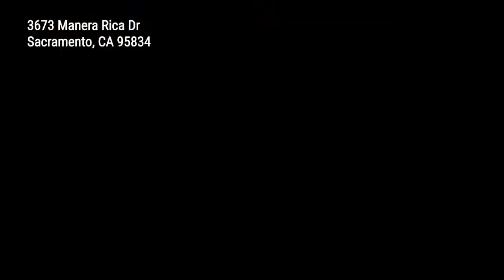3673 Manera Rica Dr, Sacramento, CA 95834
Presented By :
National Town & Valley Properties, Inc.

Let's Go See with G²D Images!